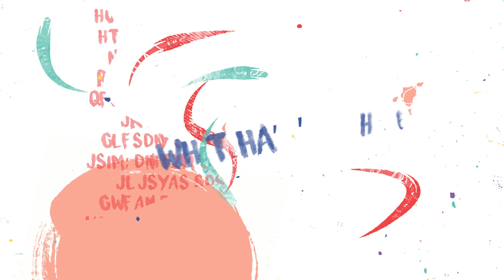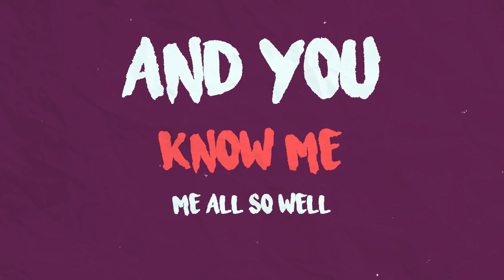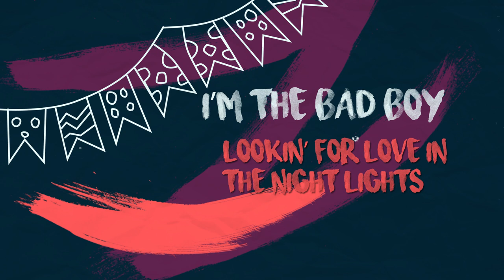Hangin' with the Boys (Official Lyric Video)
Official lyric video by Hobart Ocean performing “Hangin' with the Boys” – off his Hangin' with the Boys EP.

Music video produced by LA JAYE and Hobart Ocean performing Hangin' with the Boys (Lyric Video).